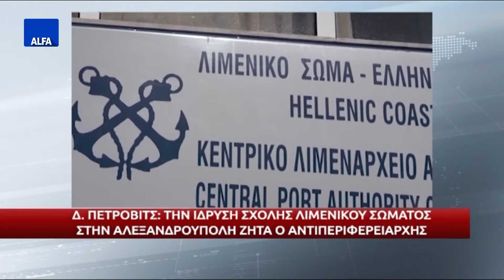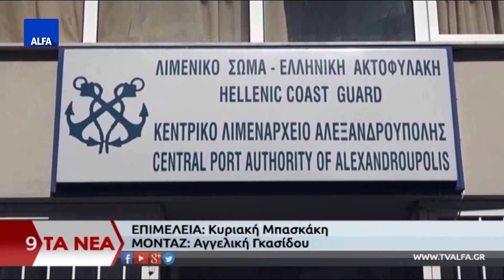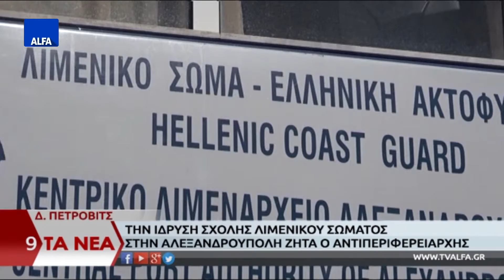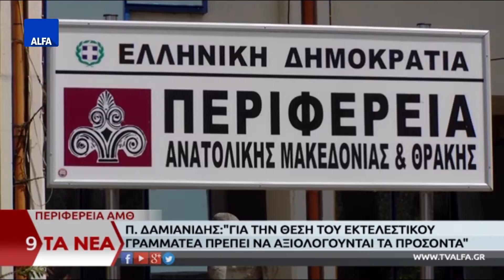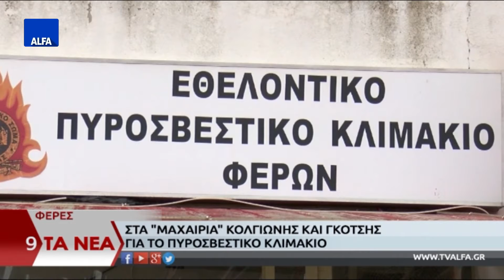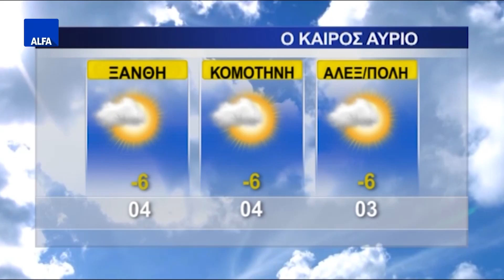ΚΕΝΤΡΙΚΟ ΔΕΛΤΙΟ 25 01 2022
Στο κεντρικό δελτίο ειδήσεων της ALFA Τηλεόρασης με την Κυριακή Μπασκάκη. Πέτροβιτς: Αίτημα για ίδρυση Σχολής Λιμενικού Σώματος-Ελληνικής Ακτοφυλακής στην Αλεξανδρούπολη. Φέρες: Στα "μαχαίρια" Κολγιώνης - Γκότσης για το πυροσβεστικό κλιμάκιο. Η δημοτική αρχή Αλεξανδρούπολης προχωρά στην λειτουργία δεύτερης λαϊκής αγοράς στην πόλη προς καλύτερη εξυπηρέτηση. Π. Δαμιανίδης: Για τη θέση του εκτελεστικού γραμματέα πρέπει να αξιολογούνται τα προσόντα.